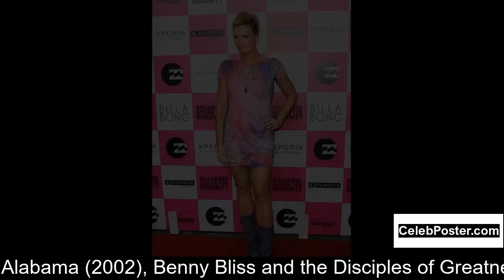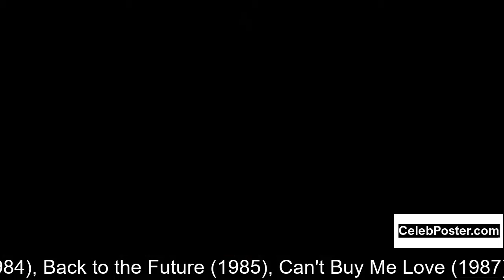Courtney Gains biography